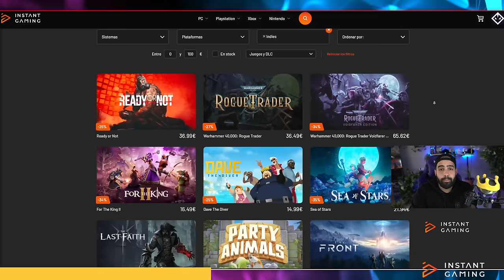MI ÚLTIMO GRAN VICIO DEL AÑO! VAYA JUEGAZO! • While the Iron's Hot